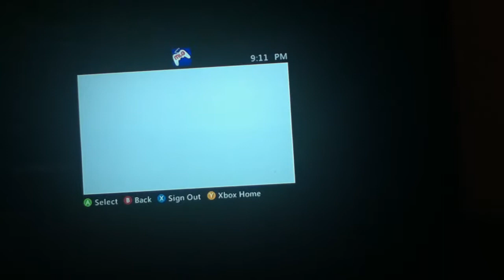Count drop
Gg